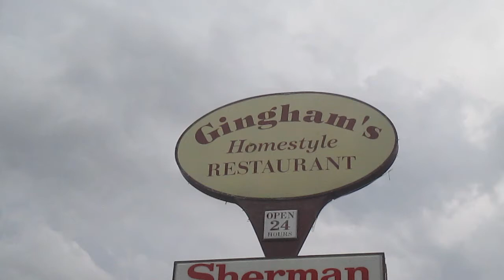Hardwood Floors at Mom's (6/19/18)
I get home to learn that the AC leak is outside and with it working temporarily.  I head to my mom's, where she has the hardwood floors in and the house mostly put back together. From there, the family goes to Gingham's for a wonderful dinner before returning home to find that my AC is freezing up again already.